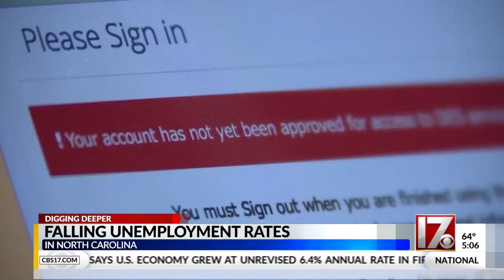Falling unemployment rates in North Carolina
The unemployment rate fell for the eighth straight month.